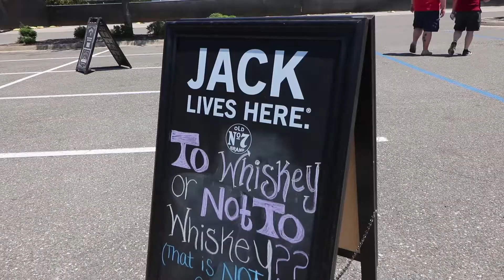Welcome To Rockville Day 3 Recap with The Fever 333, Thrice, and More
Here's a video blog recap of day three at Welcome To Rockville Festival in Jacksonville, FL! I caught up with The Fever 333, Thrice, and more!